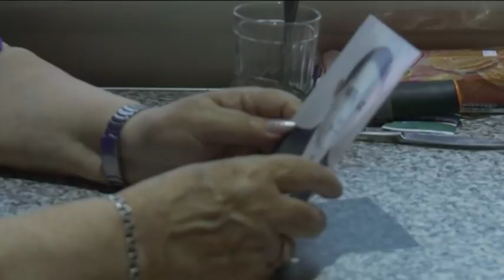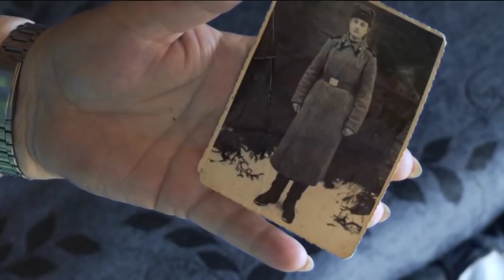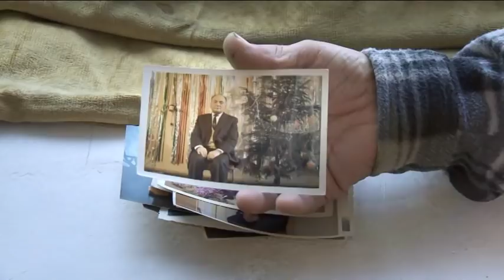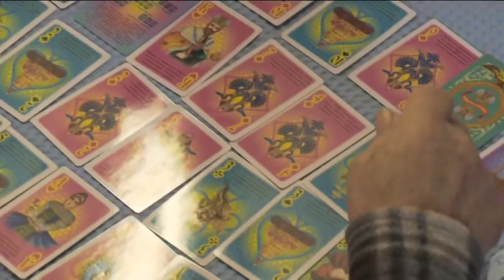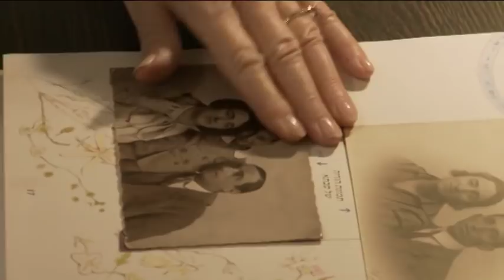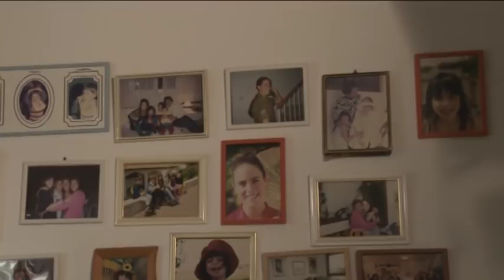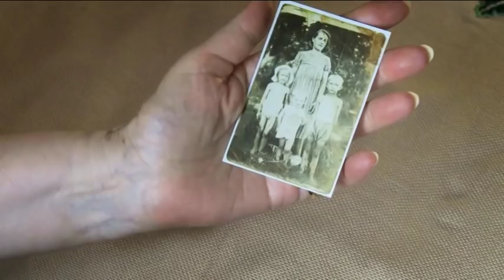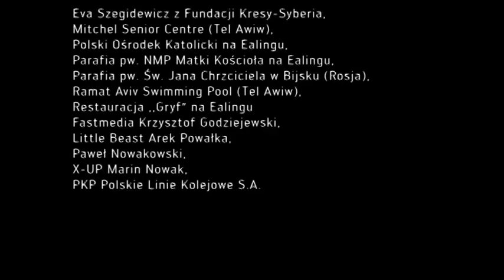Tak daleko, tak blisko PL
Film przedstawia losy osób, które doświadczyły II wojny światowej pod okupacją sowiecką i konsekwencje deportacji, rozdzielenia, niemożności powrotu do Polski do końca ich życia.

Jest to także opowieść o pamięci, budowaniu tożsamości w nowym miejscu, zerwanych i na nowo budowanych więziach, o miejscu i znaczeniu przeszłości w teraźniejszości.

Bohaterowie filmu żyją dziś w Rosji, Izraelu, Wielkiej Brytanii i Polsce. Materiał został zrealizowany w ramach projektu „Rodziny rozdzielone przez historię".

Producent - Muzeum Historii Polski w Warszawie
Scenariusz i reżyseria - Anna Kuśmierczyk
Zdjęcia - Marcin Nowak
Montaż - Piotr Budzowski
Czas trwania - 46 minut